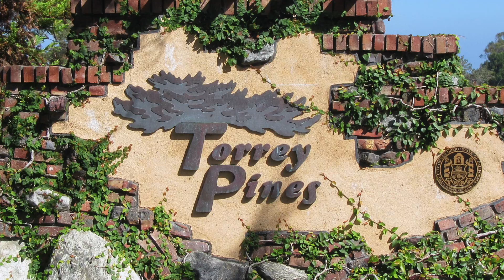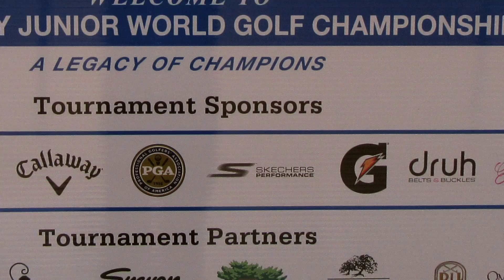Skechers GO GOLF at the Junior World Golf Championships